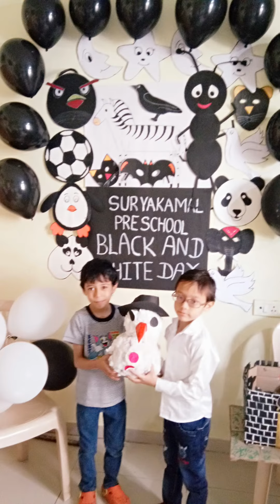How to celebrate black and white colour day song